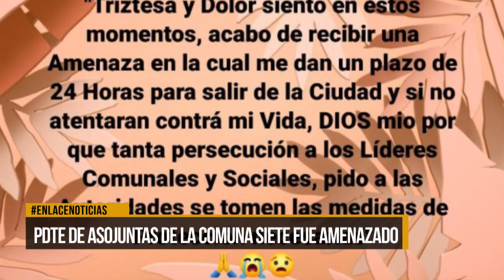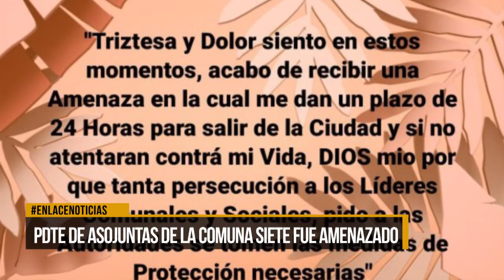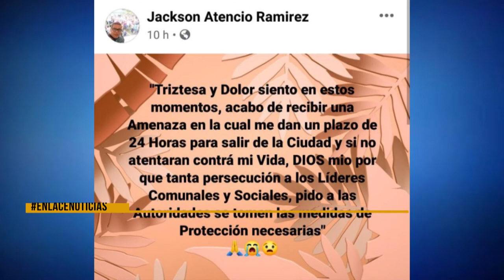Pdte de Asojuntas de la comuna 7 fue amenazado